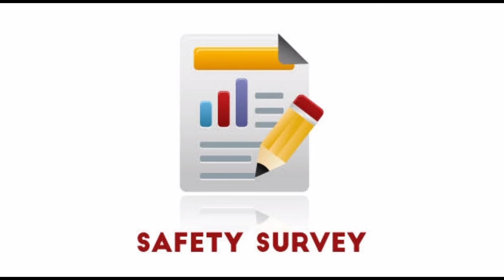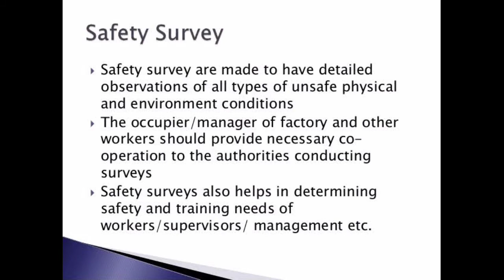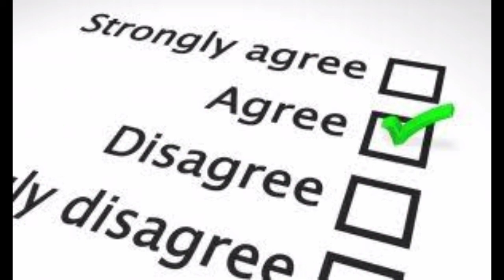Safety survey | NAFS Fire & Safety College | Fire and Safety Training | industrial safety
Safety survey
A safety survey is an organization's internal systematic evaluation to check safe operations and practices are in place in workplaces and facilities. It is an opportunity to suggest improvements on safety issues and confirm intended safety regulations are being complied with.

importance of safety survey
Safety surveys reduce accidental exposure and make employees more aware of standard operation procedures. They are also an effective way of obtaining a complete picture of day-to-day work and safety practices.

What is safety survey?
Safety Survey - a systematic review, to recommend improvements where needed, to provide assurance of the safety of current activities, and to confirm conformance with applicable parts of the safety management system.

What is survey and its importance?
Surveys are useful in describing the characteristics of a large population. No other research method can provide this broad capability, which ensures a more accurate sample to gather targeted results in which to draw conclusions and make important decisions.

What is perception survey?
Perception surveys are most often used when one is trying to find out how people understand or feel about their situations or environments. They are used to assess needs, answer questions, solve problems, establish baselines, analyze trends, and select goals.

What are good safety questions?
Ask safety-related questions.
What are the critical steps in your job?
What is the worst thing that could happen?
How do you prevent the “worst” thing from happening?
How can I help you prevent a potential injury?
Do you feel like you get the proper safety training?

What is safety sampling?
Safety sampling is a method by which management studies people and processes with the aim of making a safer workplace. This is accomplished by identifying, detecting, and reducing the unsafe acts people and processes exhibit prior to accidents. The purpose of this article is to present a case study of safety sampling.

Why do we need survey?
Surveys are used to increase knowledge in fields such as social research and demography. Survey research is often used to assess thoughts, opinions, and feelings. ... A good sample selection is key as it allows one to generalize the findings from the sample to the population, which is the whole purpose of survey research.

What are the advantages of survey?
Advantages of Surveys
High Representativeness. Surveys provide a high level of general capability in representing a large population.
Low Costs.
Convenient Data Gathering.
Good Statistical Significance.
Little or No Observer Subjectivity.
Precise Results.

Thanks & Regards!